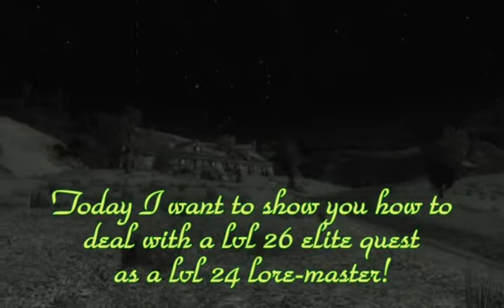loremaster level 24 elite quest solo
This video shows how to deal with elite monsters above your level as a mid-level loremaster (lvl 24) in lord of the rings online.

Greetings,
Ryskar (Turwen)
Server Belegaer